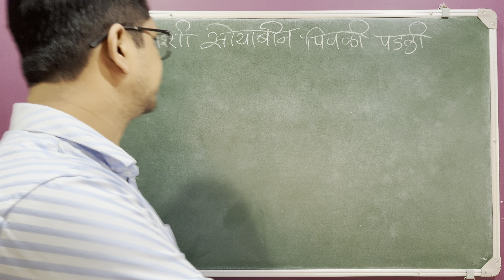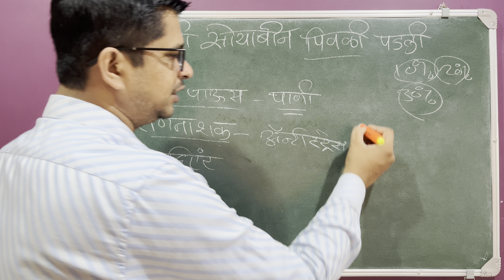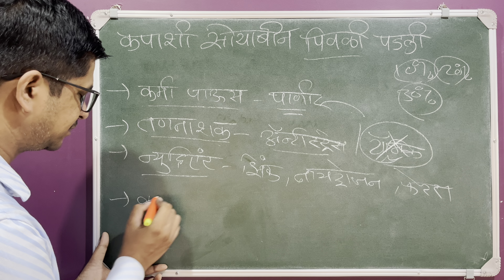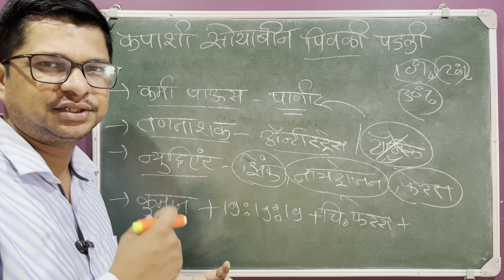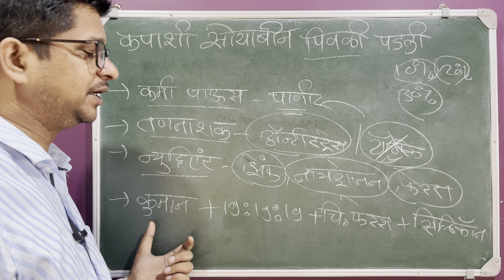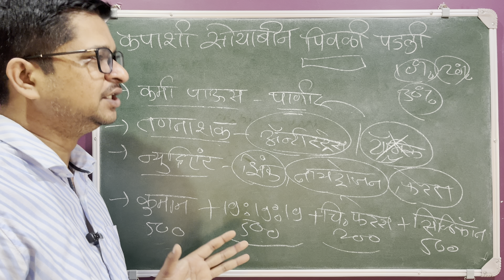पिक पिवळे पडले आहे ।सोयाबीन कपाशी धान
00:01 पिक पिवळे पडले आहे ।सोयाबीन कपाशी धान